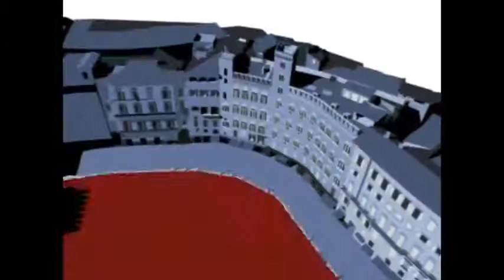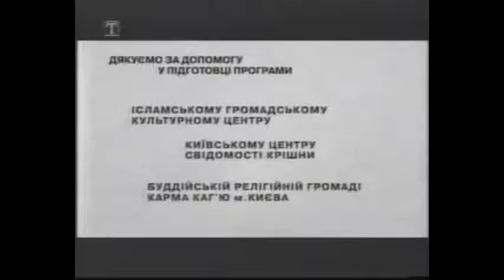Evicionit Ne Tonis (1989-presato)